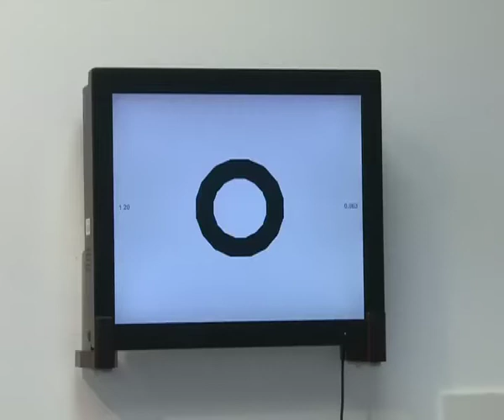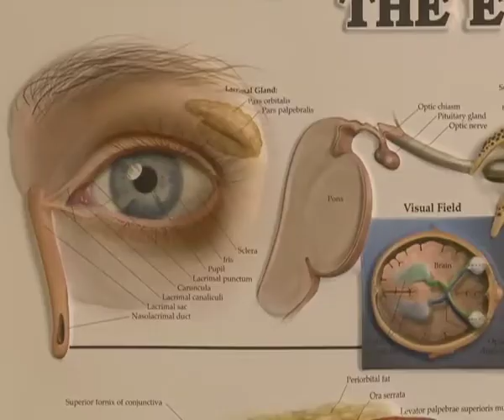babybonus ordinacija: Kada dijete uputiti oftalmologu?